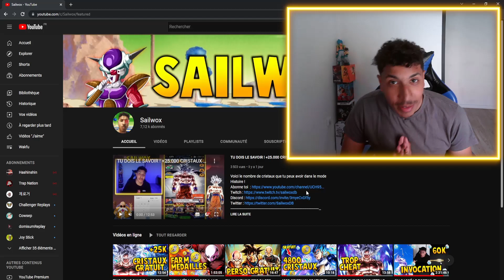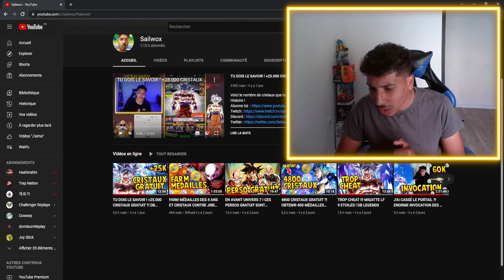FAUT-IL ARRÊTER D'INVOQUER SUR MIGATTE ?! DB LEGENDS